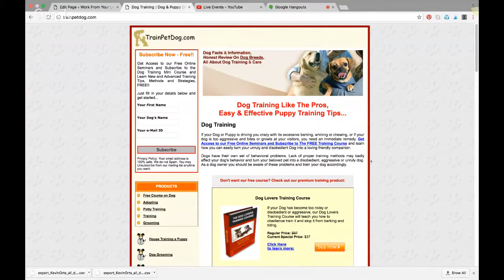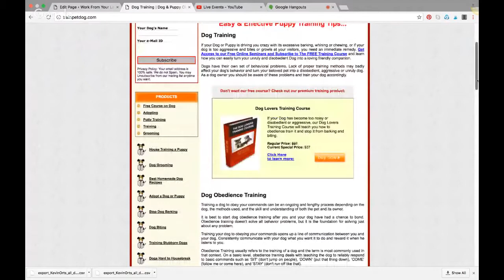*Schnauzer Training Tips? FREE Course for Schnauzer Training Tips!!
Crate-Train Chihuahua

Schnauzer Training Tips

Crate-Train Chihuahua

Click this link to sign-up for A Free Mini-Course!

Expert dog trainers say: "Training a dog to obey your commands can be an ongoing and lengthy process depending on the dog, the methods used, and the skill and understanding of both the pet and its owner.

It is best to start dog obedience training after you and your dog have had a chance to bond. Obedience training doesn't solve all behavior problems, but it is the foundation for solving just about any problem.

Training your dog to obeying your commands opens up a line of communication between you and your dog. Consistently communicate with your dog what you want it to do and reward it when he listens to you.

Obedience Training usually refers to the training of a dog and the term is most commonly used in that context. On a basic level, obedience training deals with teaching the dog to reliably respond to basic commands such as 'SIT' (don't jump on people), 'DOWN' (put that thing down), 'COME' (follow me or come here), and 'STAY' (don't run off like that).

A dog that has received proper obedience training should be able to respond and comply with every command given by his owner. To learn more about Dog Obedience Training, you can..click on the link above to get Free Tips on How To Train Your Puppy!